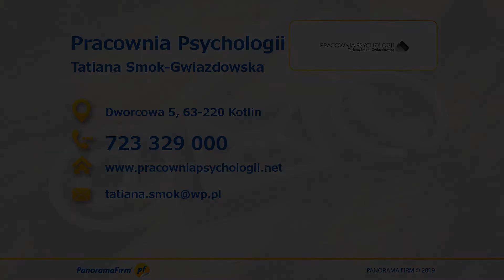Badania psychologiczne gabinet psychologiczny Kotlin Pracownia Psychologii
Nasze przedsiębiorstwo zostało założone w 2014 roku. Siedziba mieści się w Kotlinie, w województwie wielkopolskim. Właścicielem jest Tatiana Smok-Gwiazdowska.

Prowadzimy Pracownię Psychologii Transportu. Nasza oferta zawiera szeroki zakres badań psychologicznych. Wykonujemy psychotesty kierowców, egzaminatorów, operatorów maszyn, motorniczych i pracowników ochrony. Zajmujemy się również badaniami sędziów i prokuratorów.

Ponadto prowadzimy terapie i konsultacje psychologiczne. Przyjmujemy osoby dorosłe, dzieci i młodzież. Zajmujemy się m.in. depresją, fobią i lękami napadowymi.

Zapraszamy do skorzystania z oferty naszej pracowni psychologicznej. Żeby uzyskać więcej informacji należy kierować się na stronę